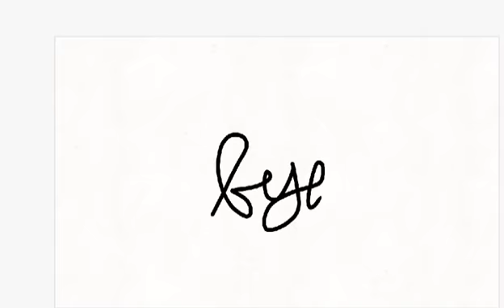Annoying pigieon meme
best day eva